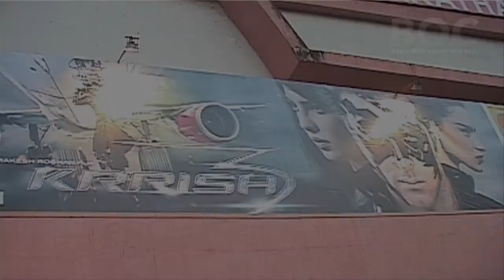'Krrish 3′ Mania: Hrithik Roshan Meets Fans!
As we all know, that it's the viewers who eventually make or break the stars as well as their films. And Hrithik Roshan knows it very well. He arrived at a theatre for a special screening of his film 'Krrish 3′ in Mumbai

The crowed went ballistic seeing there 'super hero'.